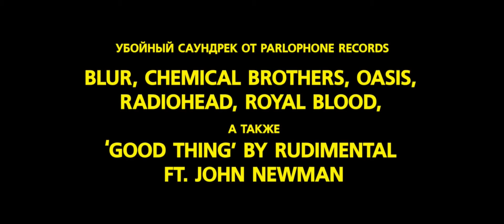Убей своих друзей (2015) — Русский Трейлер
Стивен Стелфокс — менеджер по поиску талантов в звукозаписывающей студии. Наполненный жадностью и тщеславием, он весело колесит по всему земному шару в поисках молодых талантов. Но как только хиты заканчиваются и индустрия начинает меняться, Стелфоксу ничего больше не остается, как сыграть по правилам жестокого бизнеса, чтобы подобраться к вершинам и спасти свою карьеру…